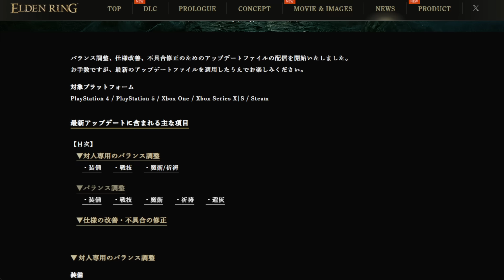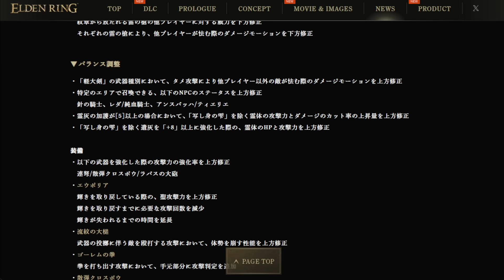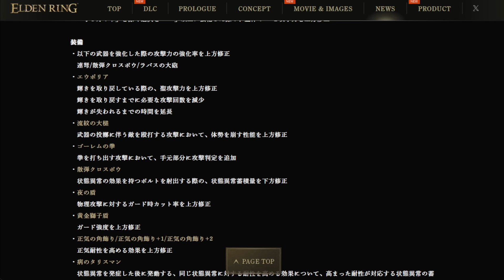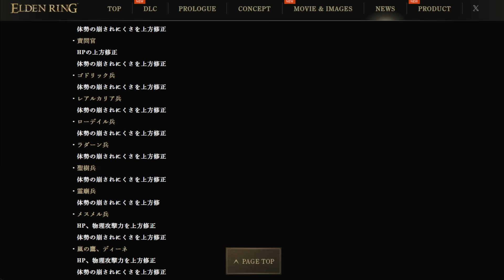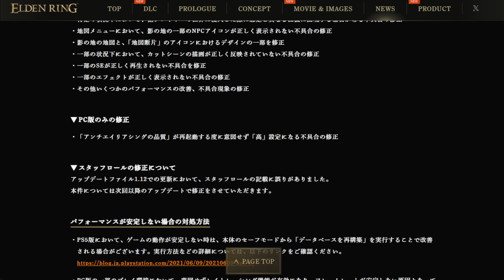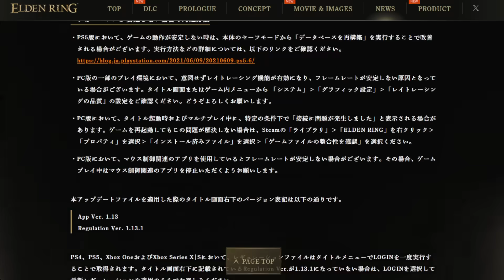【エルデンリングDLC 速報 】最新アップデート1.13で対人、攻略、武器、魔術、祈祷、遺灰！超絶強化！ぶっ壊れ死亡【ELDEN RING SHADOW OF THE ERDTREE Ver1.13】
最新アプデ情報まとめ　一部簡易検証はコメ欄へ